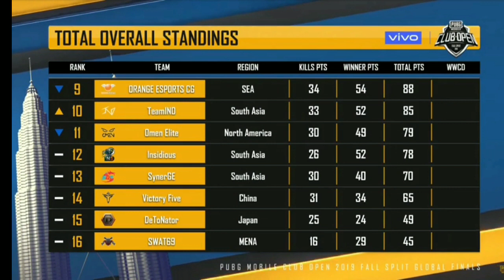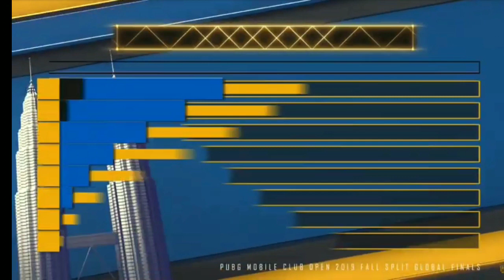Highlights • BTR Domination In PMCO Fall Splits 2019 • Why Are They The Global Champs •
[Hindi] PMCO Global Prelims Day 1 | Vivo | Fall Split | PUBG MOBILE CLUB OPEN 2019
292,459 views

Streamed live 7 hours ago
Prelims

Event Dates: Nov. 23-Nov. 25
Time: Broadcast starts at 3:30pm (GMT+8)

Teams:
1# MEGA Esports
2# ORANGE ESPORTS CG
3# Bigetron RA
4# SynerGE
5# Insidious
6# TeamIND
7# Asterion Myth
8# FUTBOLIST
9# Tempo Storm
10# Omen Elite
11# Goskilla
12# SWAT69
13# RED Canids Kalunga
14# Victory Five
15# PARTY GAMING
16# DeToNator

Global Finals Prize Pool
Winner: $180,000
Runner up: $90,000
3rd Prize: $45,000
4th Prize: $23,000
5th Prize: $12,000